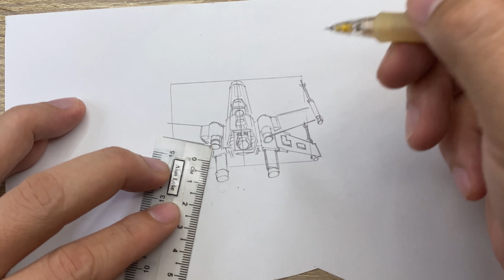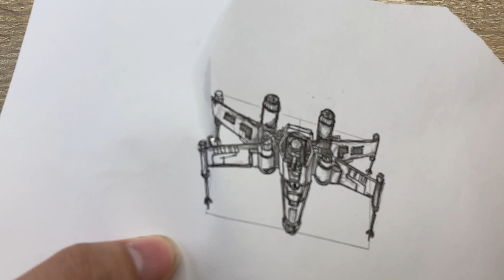Star Wars: X Wing fighter in Taiwan 😂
This is first time I made overlay green screen effect in the video. It's quite fun ^_^